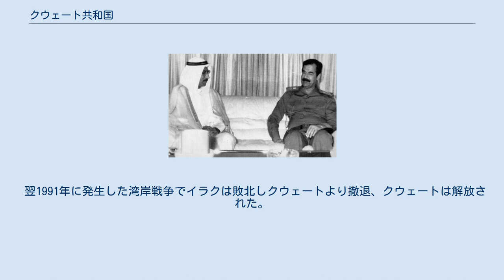クウェート共和国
イラク・クウェート関係
クウェート共和国（クウェートきょうわこく、アラビア語: جمهورية الكويت‎）は、1990年のイラクによるクウェート侵攻の結果、クウェートに樹立された国家。
事実上イラクの傀儡国家であり、わずか1週間で消滅した。
 1990年8月2日、クウェート国内で革命を起こした反政府勢力に要請されたという形をとってイラクはクウェートに軍事侵攻し、同日中にクウェート国政府の打倒とクウェート暫定自由政府の樹立を宣言した。
しかし暫定政府の詳細は明らかにされず、当初からイラクの傀儡であるとみなされていた。
暫定政府は8月4日になって閣僚名簿を発表したものの、主張とは裏腹にクウェート人にはほぼ馴染みのない、イラク人と思われる名前ばかりが並ぶものだった。
8月7日に暫定政府は首長制の廃止と共和制の導入を宣言し国名がクウェート共和国に変更されたが、8月8日にイラクがクウェートを併合し消滅した。
国際社会からの承認は得られず、またイラク側も承認を求めることはなかった。
 1990年8月1日、イラクとクウェートとの間で行われていた石油採掘交渉が決裂し、翌8月2日、イラクは軍をクウェートに派兵し武力制圧した。
イラクは武力侵攻の理由について、クウェートにおいて「若き革命家たち」による革命が起こり、革命政府の求めに応じて軍を派遣したと説明し、同日中にイラクは国営放送でクウェート国のジャービル3世政権打倒と、自由クウェート革命の成就を宣言。
現地時間の午後2時になってクウェート反政府勢力によるクウェート暫定自由政府の樹立を宣言し、暫定政府による声明文を読み上げた。
 声明第一号 声明第二号 声明第三号 イラク政府はクウェート暫定政府に対する支持を表明し、暫定政府の求めがあれば数日か数週間程度で軍を撤退させられると表明、クウェートに第三国が介入する場合には攻撃を加えるという方針も発表した。
また従来のクウェート国営放送の周波数は、8月2日のうちに暫定政府に取って代わられた。
 しかし暫定政府の方針や、構成する具体的な人物の名前などが公表されなかったため、国際社会からは当初から実態はイラクの傀儡であるとみなされていた。
一方でクウェートは1,000人を超す王族が政官財界の要職を占める変則的支配となっており、反政府勢力の受け皿となる不満分子には事欠かないともされた。
8月4日夜になってようやくアラー・フセイン・アリー大佐を首班とする閣僚名簿が発表されたが、後述するとおり全員がイラク人で構成されるイラク傀儡政権であるとみなされていた。
また同時に、イラクとの領土交渉を行う用意があることも表明した。
 8月3日夜、イラク政府はクウェートにおける軍の役割は終わったとして、国外に逃れた旧ジャービル3世政権幹部が帰国しないなどの条件をつけた上で、クウェート暫定政府の同意を得て5日から撤退を開始すると発表。
クウェート暫定政府も、情勢安定に伴って「イラクの兄弟愛的指導を受け、勇敢な」軍隊が5日に日程表に従って撤退することで合意したと発表した。
ただし撤退後も旧政権の復権はなく、暫定政府がクウェートを統治するとした。
 しかし撤退前日の8月4日、クウェート暫定政府はクウェートの政治・国防機能を完全に掌握したと宣言した上で、新たに国防組織として人民軍を組織することを発表。
これは従来の正規軍とは異なる組織で、クウェート人兵士が中心ではあるが他のアラブ人など、どの国籍でも参加可能であるとされた。
この「他のアラブ」は主にイラクをさすとされ、イラク軍のクウェートからの撤退は見せかけで、名前を変えて駐留し続けるイラクの意思が明白となった。
実際、この人民軍にはイラク軍の予備役兵や退役軍人を中心として14万人以上志願している。
当時、クウェート内に進駐したイラク軍兵士は10万人で、人民軍はこれを4万人も上回る見込みであった。
またクウェートでは政治経済の要職につく支配階級の第一級市民は約6万人規模で、人民軍創設はイラクからクウェートへの大量植民という側面も持っていた。
 8月6日午後、国際連合安全保障理事会は対イラク貿易を全面的に停止するなどの経済制裁を含む決議661を反対ゼロ（棄権2票）で採択した。
これはイラクだけでなく、クウェート暫定政府も対象とするものであった。
また、この決議はクウェート暫定政府を承認しない...